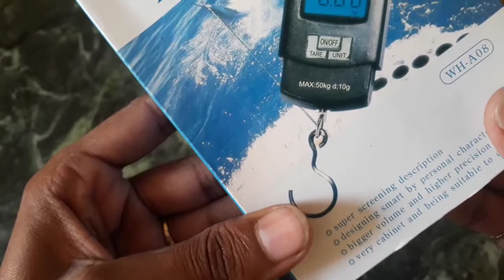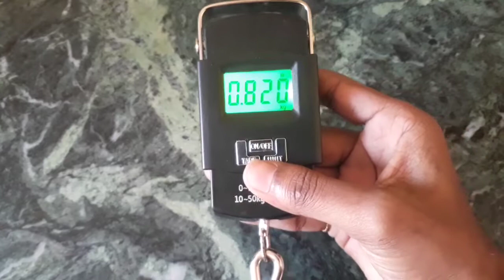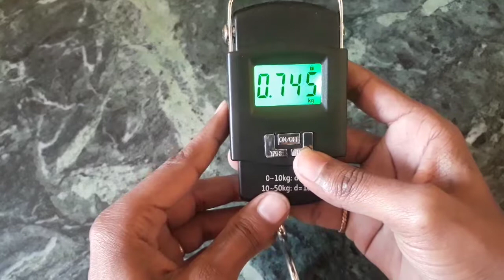Gadgets under 500 rupees portable digital weight machine gadgets on amazona under 500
50kg digital cylinder and luggage weighing scale can weigh items that need to be taken while travelling or even to check the weight of any household item. buying this weighing scale will be something you will be happy about. it is handy, reliable product made of good material.